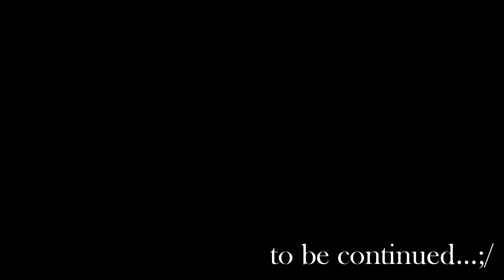Paintball Cisliano Part/3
ancora una giornata di paintball con gli amici 2015